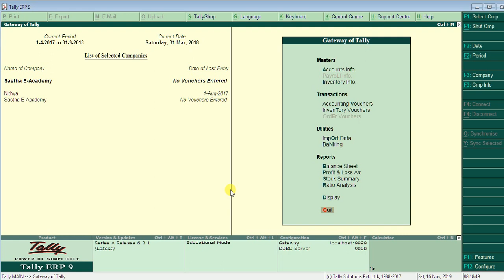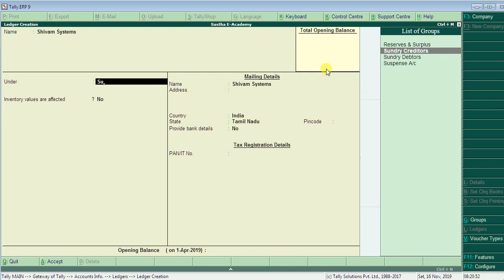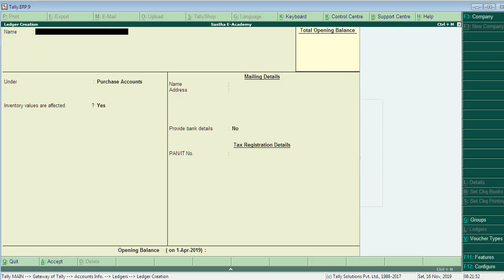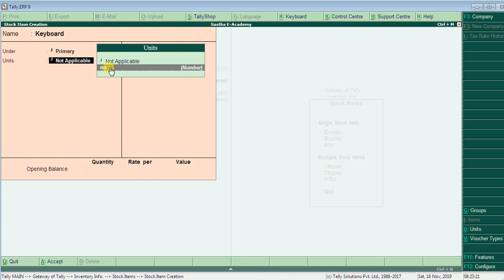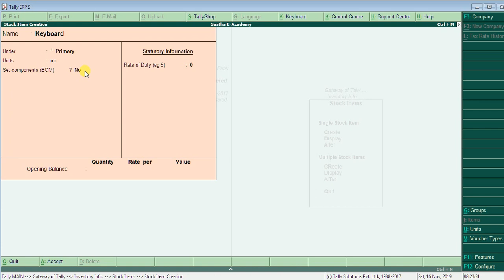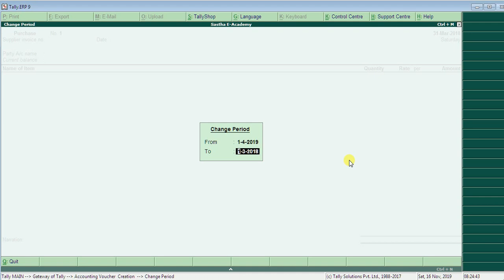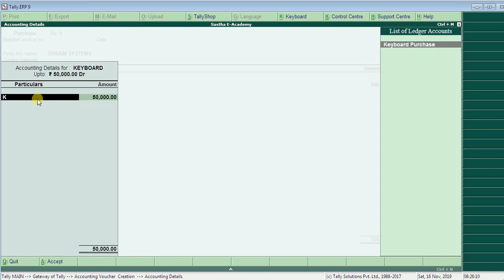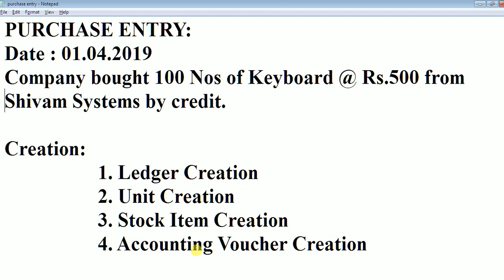TALLY ONLINE COURSE - VOUCHER CREATION PURCHASE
SASTHA e-ACADEMY